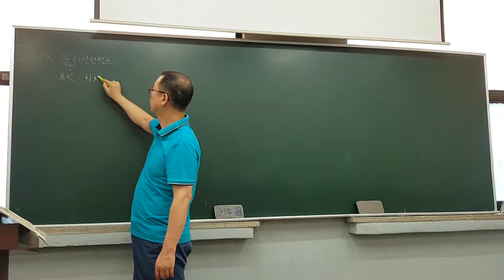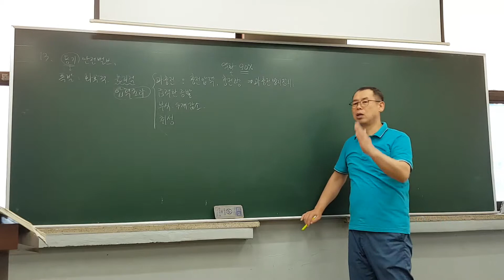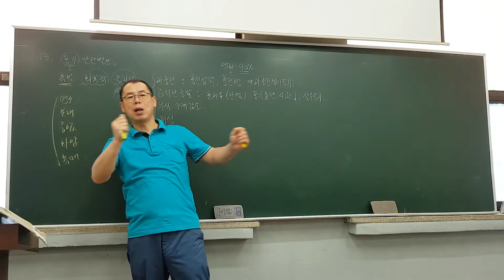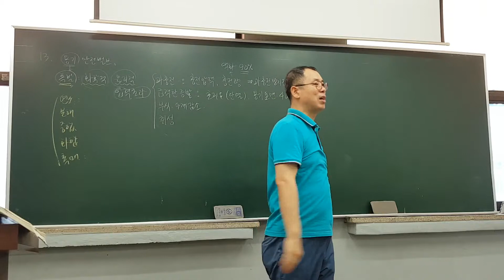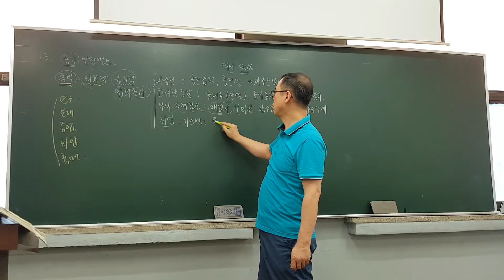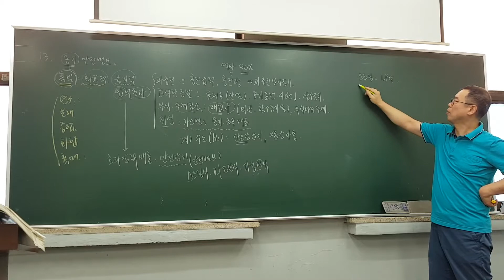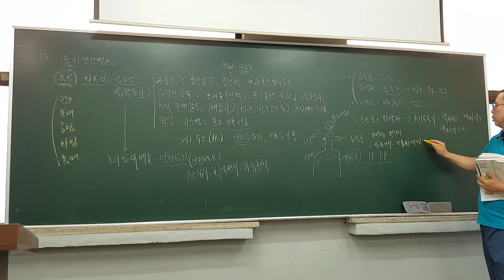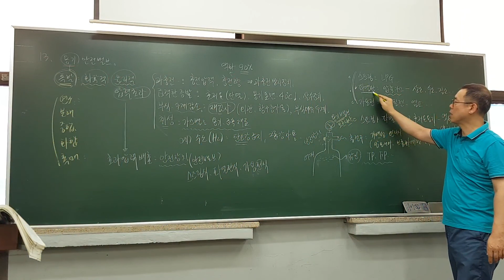[토치세상]가스_무료인강_단기완성핵심정리_p199 13번 수소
[단기완성]가스기능사_핵심정리_p199 13번 수소